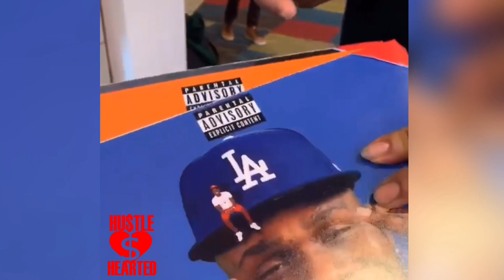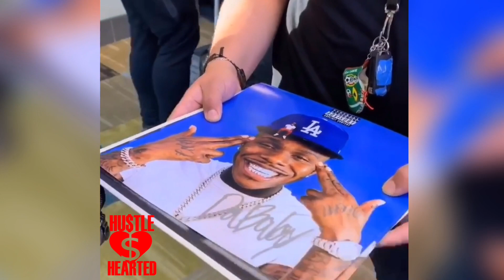Fans Wait For DaBaby At Airport For Autographs In Morgantown, WV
Fans watched DaBaby's IG story to find out what airport he was landing at and waited for hours just to get his autograph when his flight landed. This was for his show at Mainstage in Morgantown, WV.